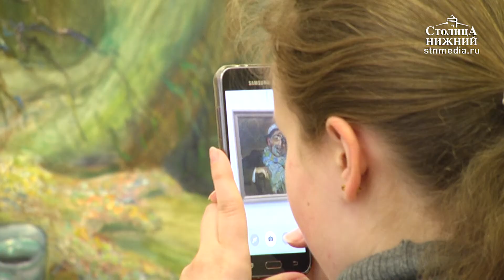Выставка художника Сергея Родионова открылась концертом цыганского ансамбля «Бричка»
Выставка известного художника Сергея Родионова открылась концертом цыганского ансамбля «Бричка» с зажигательными танцами и песнями. У Сергея Родионова особое отношение к цыганам, что нашло свое отражение в его работах. Сочетание живописи и музыки дает зрителям более глубокое восприятие картин. Родионов продолжает традиции русской реалистической школы. В экспозиции — более 100 произведений. На полотнах автора есть и Александр Пушкин, прислонившийся к дереву, и чувственные восточные мотивы, и русские просторы. Выставка работает до 25 июня. Подробности — в репортаже «Столицы Нижний».
Справка
Сергей Родионов родился в 1952 году. Он окончил Горьковское художественное училище (1968—1972 годы). С 1993 года он является членом Союза художников России, а с 1975 года — постоянным участником областных выставок. Обладатель почетных грамот и дипломов, серебряной медали за вклад в культуру (2012 год), звания «Лучший педагог дополнительного образования детей Советского района — 2014».